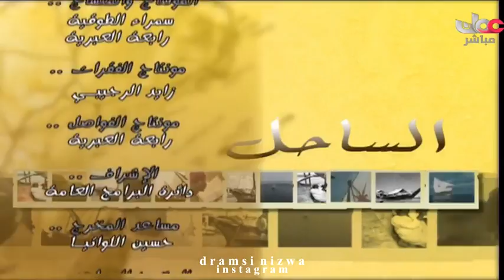برنامج الساحل مع الوالد شلويح من محمد الجنيبي ولاية الدقم